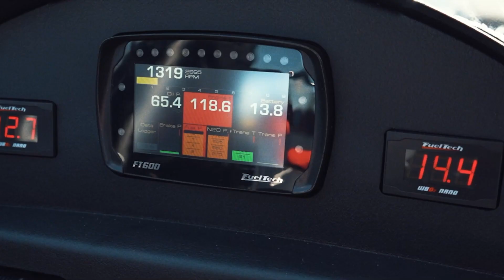Larry Ramnath Goes 201 mph in Extreme 28s at FL2K21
Running in Q1 of Extreme 28s, Larry Ramnath ran 201 mph with his turbocharged and 2JZ-powered Nissan Silvia.